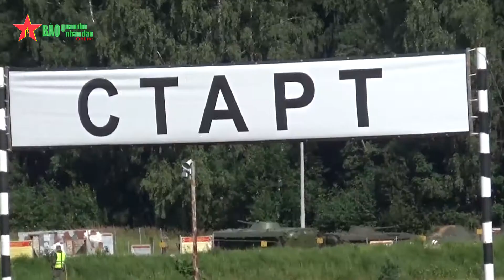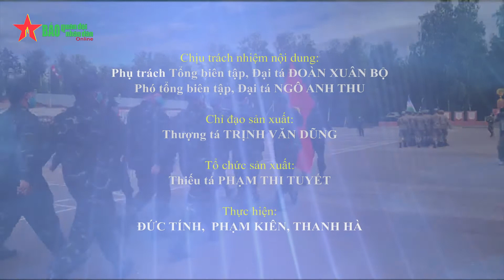Army Games 2020 - Bản lĩnh đội tuyển Hoá học QĐND Việt Nam trên thao trường Pesochnoe